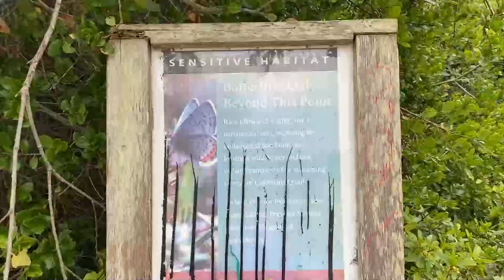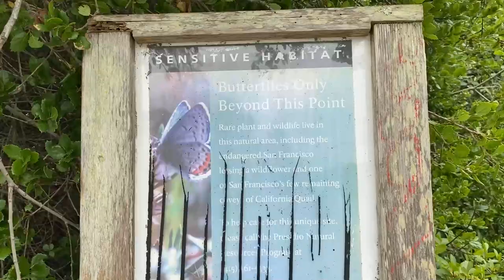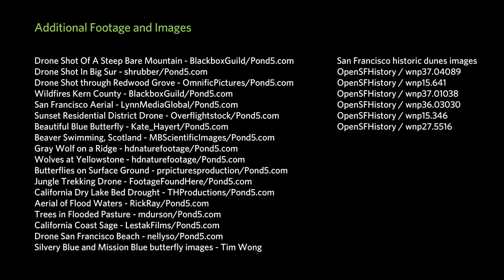Extinction to Stewards: Learning from Xerces Blue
Academy scientists, in collaboration with the Presidio Trust and other stakeholders, are trying to bring back a local butterfly driven to extinction in the 1930s. The butterfly's role in San Francisco's dune habitat is vital to keeping that ecosystem healthy and resilient. The lessons we learn from this project in our backyard could provide information for regenerating other ecosystems across California and beyond.